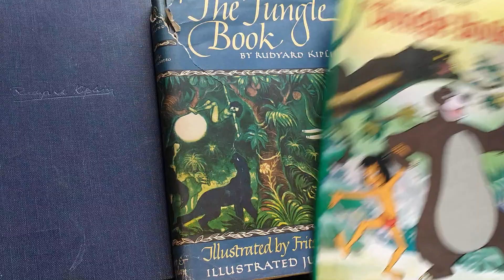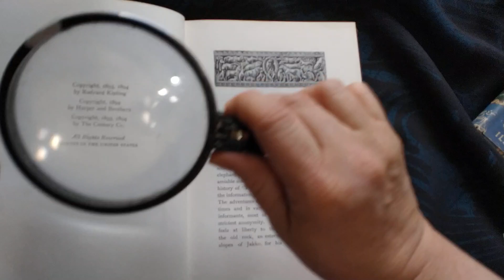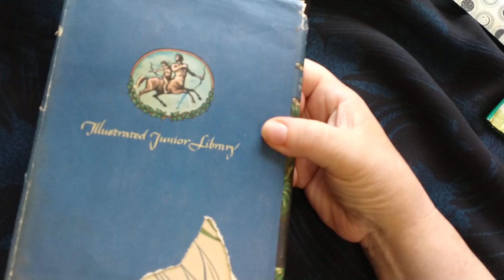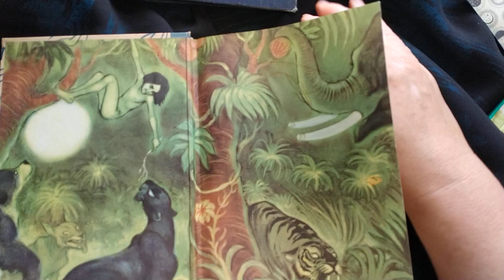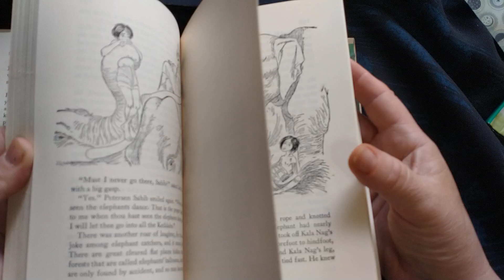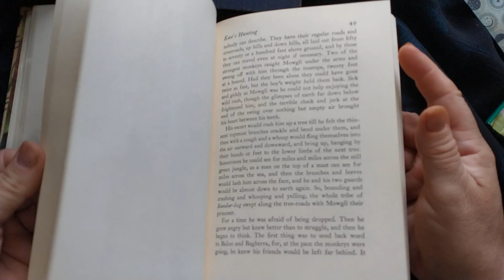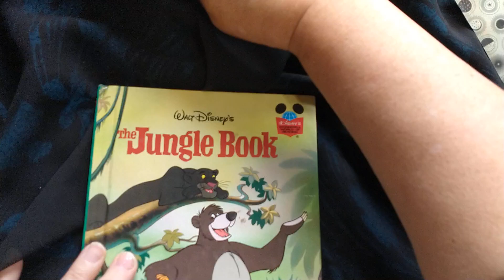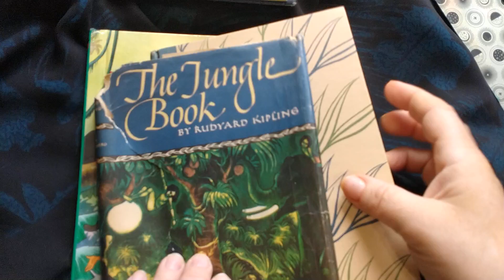flipthroughfriday Rudyard Kiplings "The Jungle Book" old book comparisons